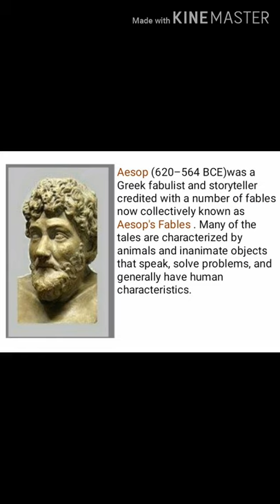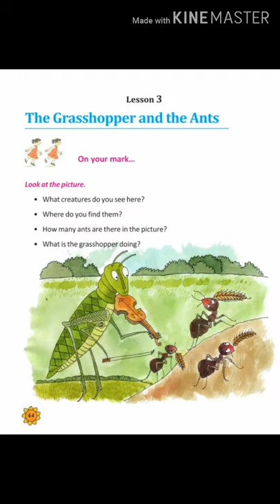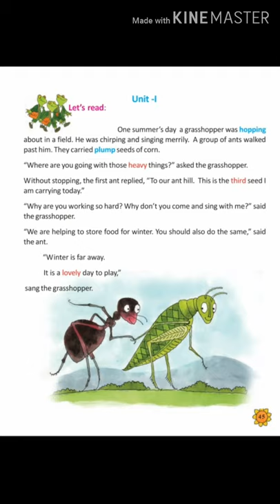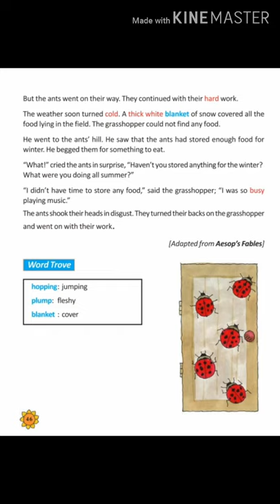The Grasshopper and The Ant Unit-I in Bengali ||Class -III English (Butterfly) || WBBPE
Full explanation of the Text "The Grasshopper and The Ant " in Bengali which is in the syllabus of West Bengal Board of Primary Education ...